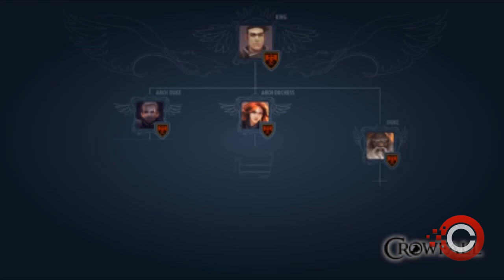codeX: Crowfall - MMO Sandbox